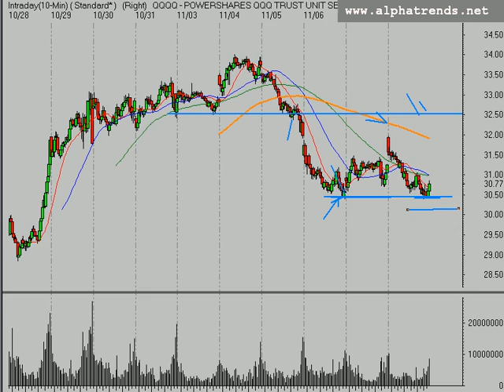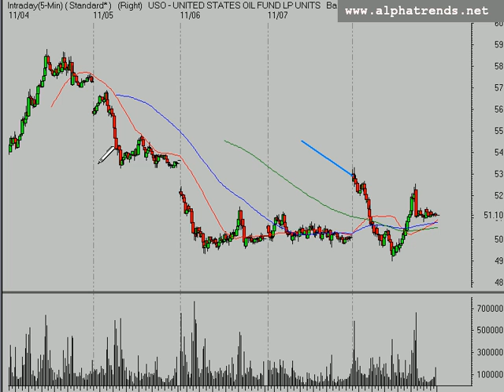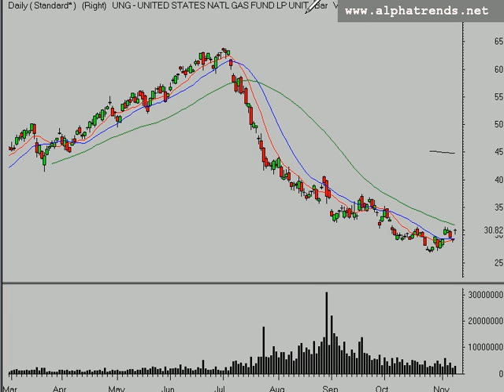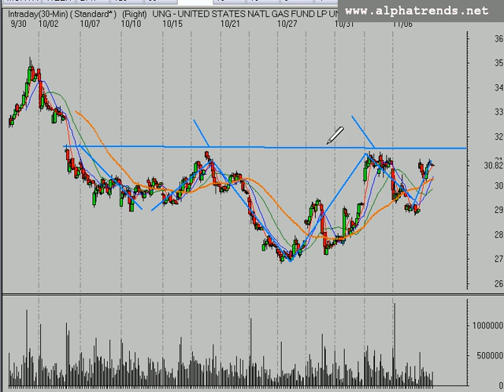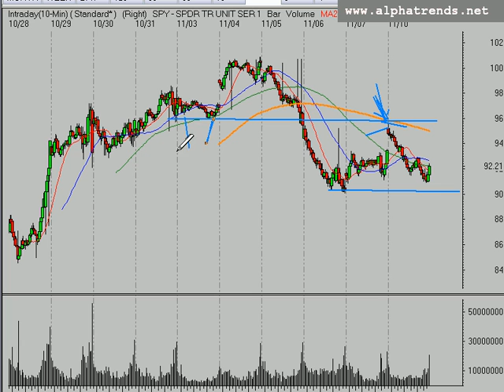Stock Market Technical Analysis 11/10/08